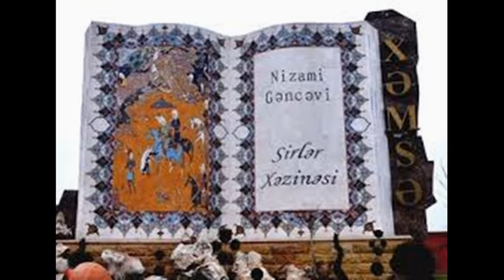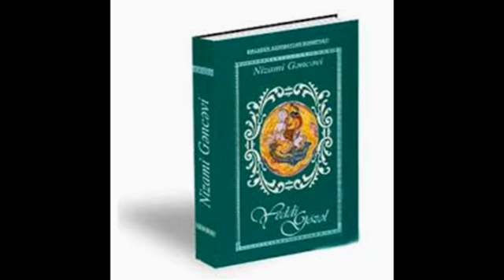Nizami Gəncəvi- 880 illiyi